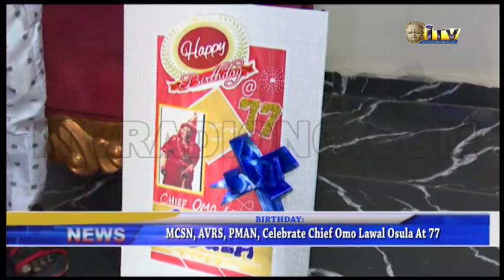MCSN, AVRS, PMAN celebrate Chief Omo Lawal Osula at 77